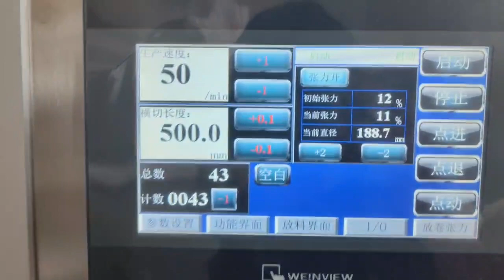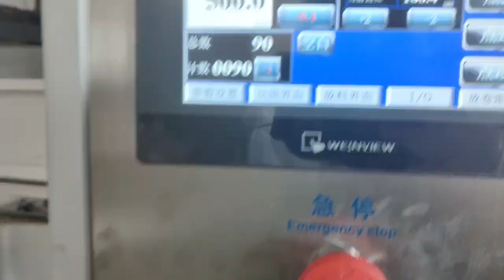food wrapping paper cutting machine 2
experience on paper cutting & packaging since 2007.